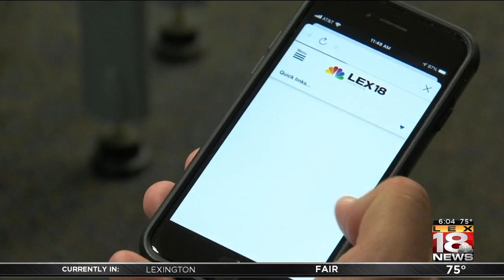WLEX Lexington: Megaphone Launch